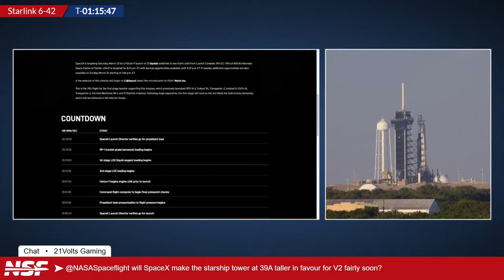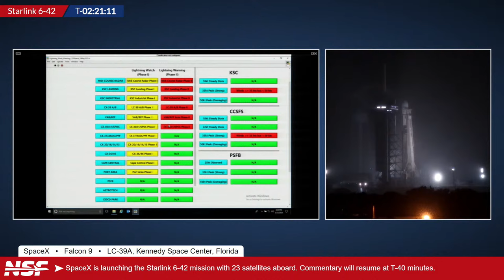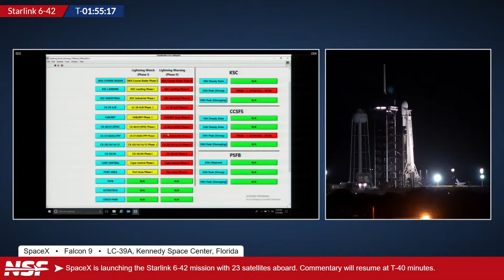SpaceX Falcon 9 Launches Starlink 6-42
SpaceX launch of a batch of Starlink v2-mini satellites for their second generation high-speed
Low Earth Orbit internet satellite constellation.

Window Opens: March 23rd at 7:29PM EDT (23:29 UTC)
Window Closes: March 24th at 12:00AM EDT (04:00 UTC)
Current T0: March 23rd at 7:39:00PM EDT (23:39:00 UTC)

Mission: F9 launch of 23 Starlink v2 Mini satellites
Launch location: Launch Complex 39A, Kennedy Space Center, Earth.
Target orbit: Low Earth Orbit, 285-by-293km 43º orbit
Booster: B1060-19; 37d 17h 33min 23s turnaround
Booster history: GPS-III SV03, SL v1.0-11, SL v1.0-14, Turksat 5A, SL v1.0-18, SL v1.0-22, SL v1.0-24, Transporter-2, SL 4-3, SL 4-6, SL 4-9, SL 4-14, SL 4-19, Galaxy 33&34, Transporter-6, SL 5-15, SL 6-18, IM-1.
Booster recovery: Just Read The Instructions (JRTI) ~634km downrange
Fairing recovery: Bob
Rocket trajectory: Southeast from the Cape passing northeast of Bahamas
Payload mass: About 16.8 tonnes
Stubby nozzle: NOPE (thankfully)
Stats:
  · SpaceX's 29th launch of the year and the 10th launch of the month.
  · 293rd Falcon orbital launch since Amos 6, F9's 312th orbital flight.
  · SpaceX's 78th launch from LC-39A
  · 75th landing on JRTI out of 76 attempts.
  · 213th successful landing since the last failed one.
  · 74th launch dedicated to Starlink Gen 2 and 148th launch dedicated to Starlink overall.